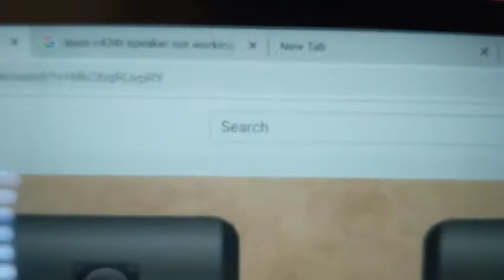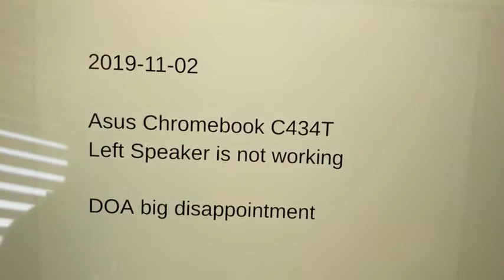Chromebook Flip C434TA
14 inch Touchscreen Full HD 1920x1080 4-way NanoEdge display featuring ultra-narrow bezels (5mm thin) around each side of the display that allows for a 14 inch screen to fit in the body of a 13 inch laptop footprint
The Full HD display has a durable 360 degree hinge that can be used to flip the touchscreen display to tent, stand, and tablet mode
Powered by the Intel Core m3-8100Y Processor (up to 3. 4 GHz) for super-fast and snappy performance. If you use a ton of tabs or run lots of apps, this has the power to get it all done with ease.Bluetooth 4.0
8GB LPDDR3 RAM; 64GB eMMC storage and 2x USB Type-C (Gen 1) and 1x Type-A (Gen 1) ports plus a backlit keyboard (USB Transfer speed may vary.
The lightweight (3 pounds) all-aluminum metal body makes the C434 both durable and beautiful for a timeless look that will never go out of style
Chromebook runs on Chrome OS - an operating system by Google that is built for the way we live today. It comes with built-in virus protection, updates automatically, boots up in seconds and continues to stay fast over time
All the Google apps you know and love come standard on every Chromebook, which means you can edit, download, and convert Microsoft Office files in Google Docs, Sheets and Slides

asus chromebook flip c434 8gb
asus chromebook flip c434 price in india
asus chromebook flip c433
asus chromebook flip best buy
asus chromebook flip c436
asus chromebook flip c436 price
asus c434 sleeve
asus chromebook flip c423
asus chromebook flip c425
asus chromebook flip c434 stylus
asus chromebook flip c302 review
hp chromebook x2 drawing
chromebook detachable
hp chromebook x360 notebookcheck
convertible chromebook 14
hp chromebook x360 amazon
hp x360 chromebook 14 review
lenovo flex 14 notebookcheck
hp pavilion x360 14-cd1055cl review
asus flip c302 vs c434
asus chromebook flip c423na
asus chromebook c434 case
asus c434 android apps
asus c434 memory upgrade
c630 vs c434
asus chromebook flip c434 cyber monday
asus chromebook flip c434 end of life
asus c434 linux
asus c434 skin
asus c434 vs
asus chromebook flip c434 review cnet
asus c434 techradar
asus chromebook flip c214
best chromebook
asus chromebook flip c214ma-ys02ts
best buy asus chromebook flip c434
asus chromebook flip walmart
acer chromebook cb713-1w-36xr
asus c434 vs c433
asus touchscreen chromebook